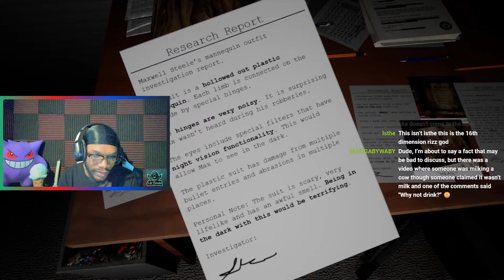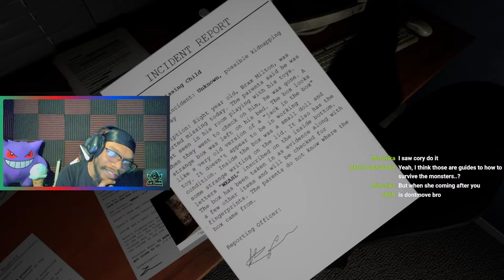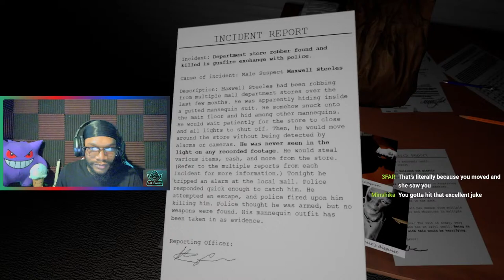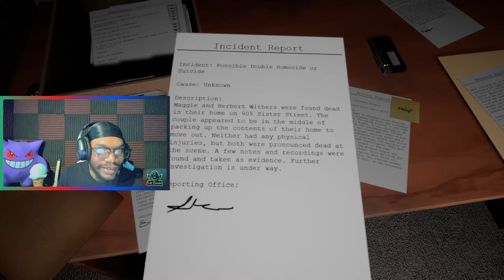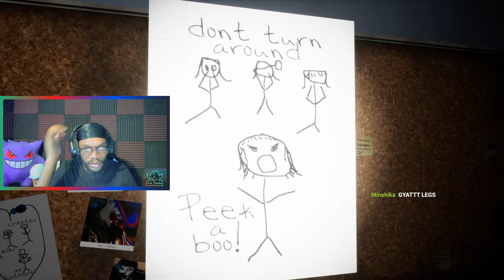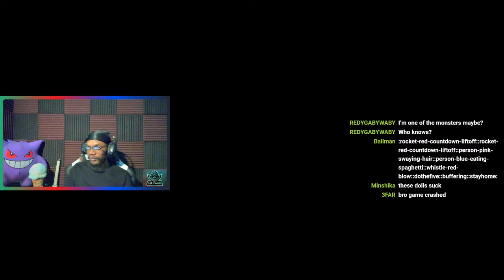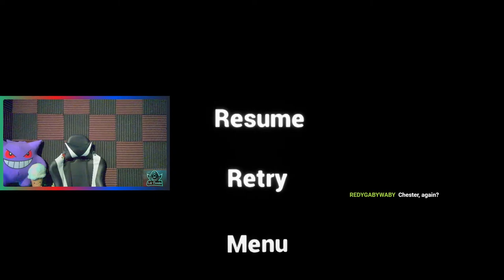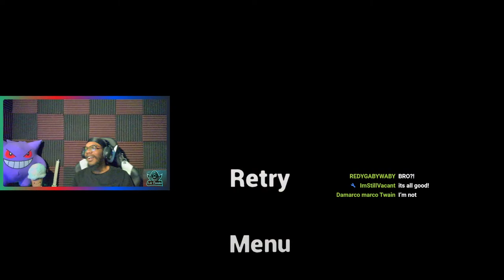-A CLICKBAIT PRODUCTION-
Jesus said to them "Give place, for the girl is not dead but only sleeping" and they laughed him to scorn -Matthew 9:24